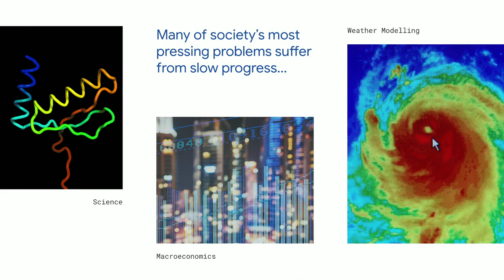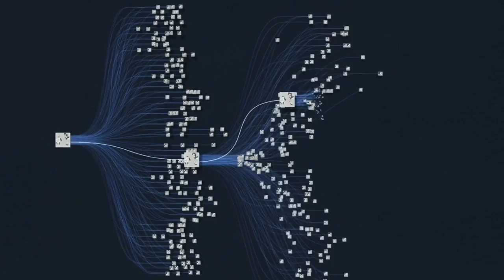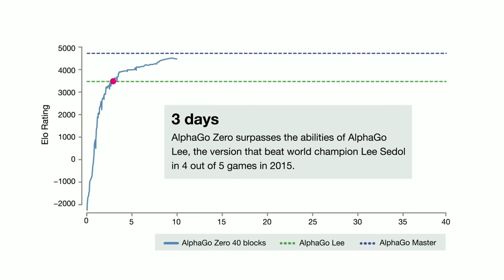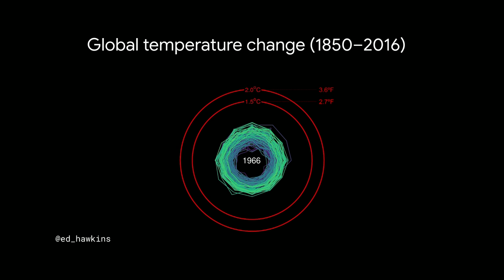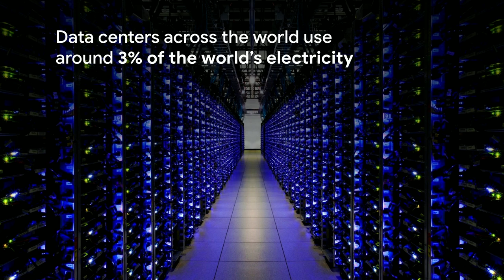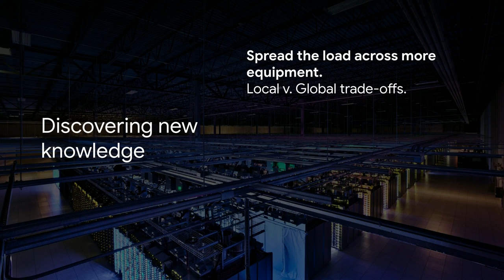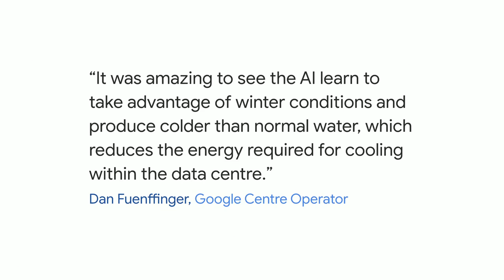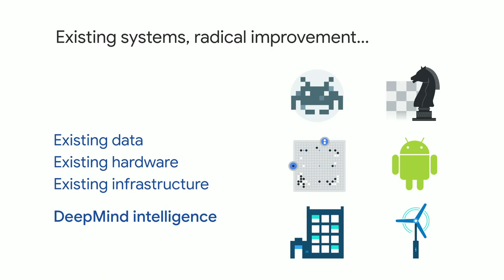AI vs Climate Change: Insights from the Cutting Edge (Google I/O'19)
DeepMind builds AI systems that can learn new skills and ideas, to help people solve problems that can seem impossible today - such as the urgent challenge of climate change. Within Google, DeepMind’s systems have found creative new ways to reduce energy consumption at every scale, from the Android phone in your pocket, to the data centres that power web services. They’ve also discovered how to make the energy from Google’s windfarms 20% more valuable. DeepMind co-founder Mustafa Suleyman will share the insights the team has learned so far, and how these techniques could help many other companies and industries to reduce their costs and environmental impact.

Speaker(s): Mustafa Suleyman

T9FFEA event: Google I/O 2019; re_ty: Publish; fullname: Mustafa Suleyman;